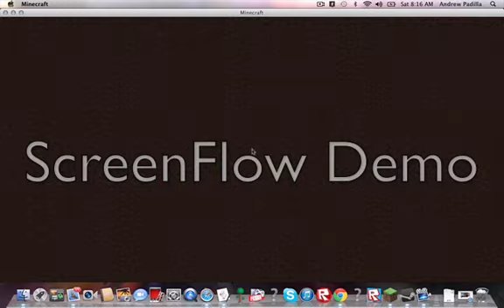Minecraft: mini game Smash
the game is smash, and u can play the game one the shotbow sever. the ip is us.shotbow.com.The texture pack i use is faithful.get it on the minecraft fourms.Balthjr01 made my skin so go check him out(his channel is balthjr20) so check it out and if u see me say hi! and sorry for not posting my mac went in for repair,and there will be more walt disney